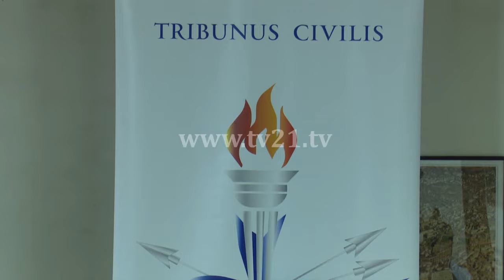Një seancë e simuluar gjyqësore, VMRO-DPMNE në tryezën e të akuzuarit